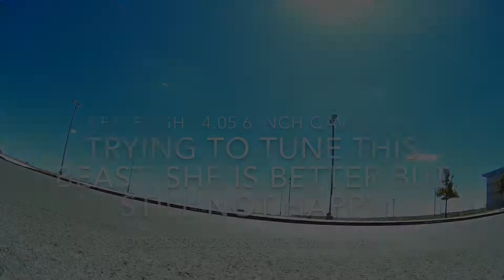Trying to tune 6 inch QAV clone on BETAFLIGHT 4.05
I almost have it tuned. Maybe one or two more flights and this quad won’t deplete my energy to fly it.

Mobius Action Cam

Mobius FPV USB cable

EMAX AVAN

Rapidfire Video Module

DJI Mavic

DJI Goggles

Cheap GPS Module for GPS Rescue